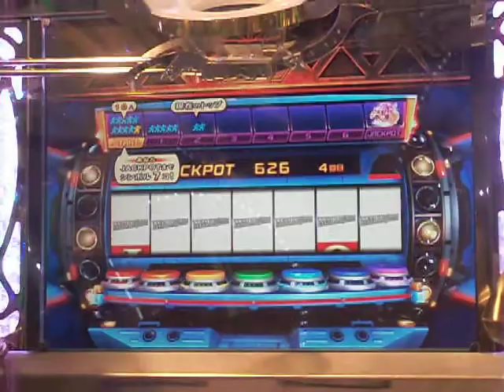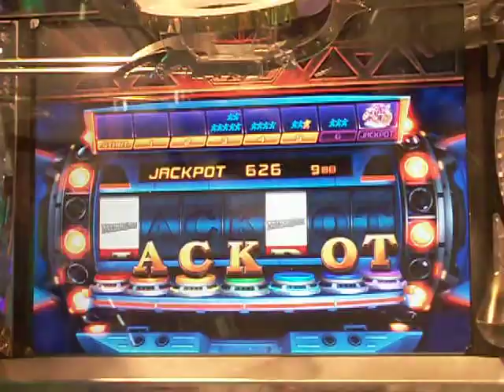FORTUNE TRINITY MILLION JPC